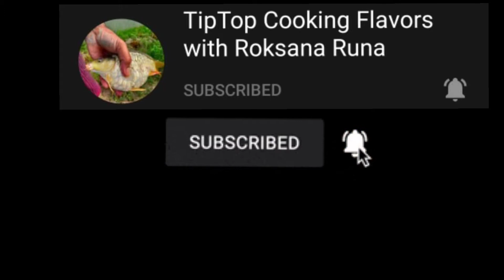সাদা Beguner kurma Full Recipe (Egg Brinjal coconut milk Curd)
বেগুন আর ডিম দিয়ে যেভাবে তৈরি করবেন মজাদার রেসিপি।